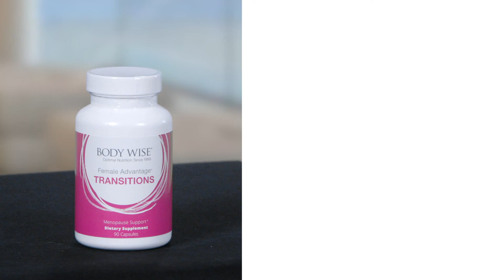Jacqueline Jacques, ND on Female Advantage® Transitions